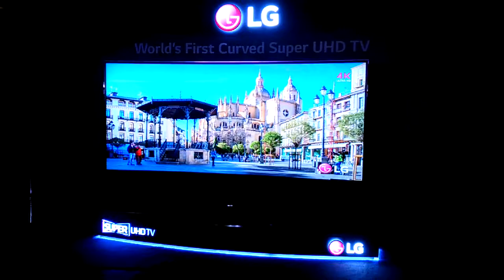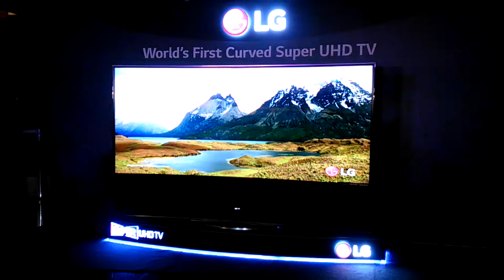LG Electronics Unveils the World’s First 105-inch Curved Super ULTRA HD TV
“We are thrilled to bring to the Philippines the newest and most spectacular innovation of LG, the 105-inch Curved Super ULTRA HD TV,” LG Philippines Home Entertainment Vice President Hoony Bae